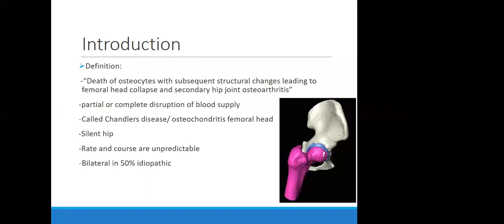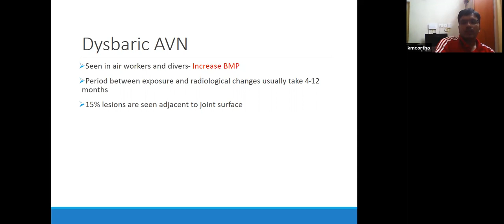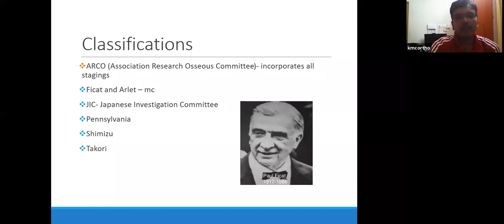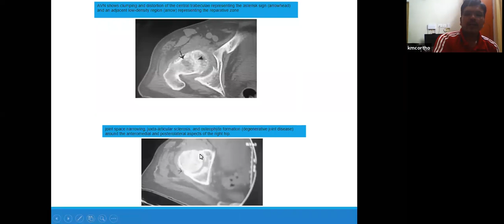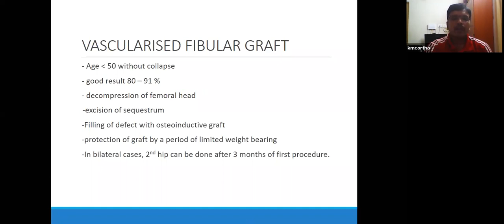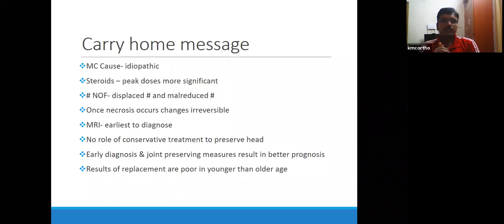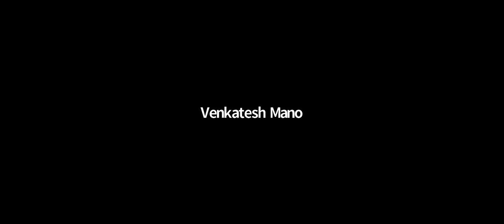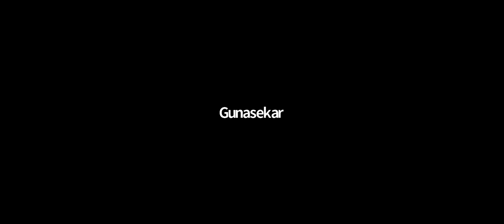Avascular Necrosis of Femoral Head and its Management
by
Dr.S.Makesh Ram, Assitant Professor,KMCH.